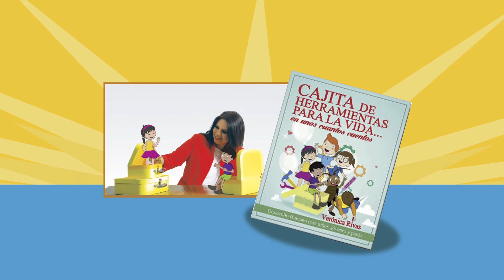Trailer "Cajita de herrramientas para la vida...en unos cuantos cuentos cuentos"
Este hermoso libro , contiene herramientas prácticas con un lenguaje sencillo y ameno para chicos, jóvenes y adultos. Las herramientas contenidas en el mismo, ayudarán a lograr una mirada positiva y a observar nuestros propios recursos para el logro de un equilibrio emocional mucho más constante a lo largo de la vida. Mediante un cambio de pensamiento de negativo a positivo , las personas se vuelven independientes a las críticas y opiniones negativas y su seguridad personal aumenta. Cuando tengan en sus manos este libro podrán sentir la energía que hace que cada letra tenga vida propia, al igual que cada personaje amorosamente creado. Van a sentirse más seguros porque a partir de este momento podrán recurrir cuantas veces lo sientan necesario, a su personal : "Cajita de herramientas para la vida...en unos cuantos cuentos"

SU AUTORA :
VERONICA RIVAS CALDERON